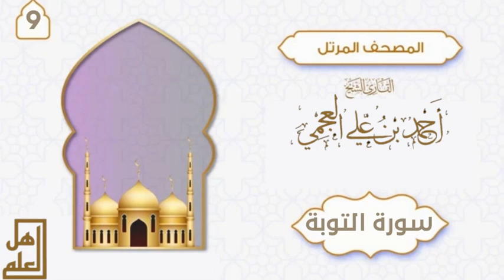سورة التوبة - القارئ الشيخ أحمد العجمي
ـــــــــــــــــــــــــــــــــــــــــــــــــــــــــــــــ

ـــــــــــــــــــــــــــــــــــــــــــــــــــــــــــــــ

ـــــــــــــــــــــــــــــــــــــــــــــــــــــــــــــــ
قناه اهل العلم تنشر القناة: ( دروس ومحاضرات ـ خطب ـ فتاوى ـ مواعظ )